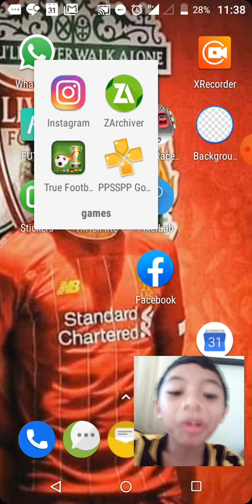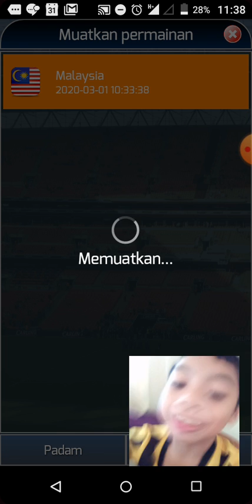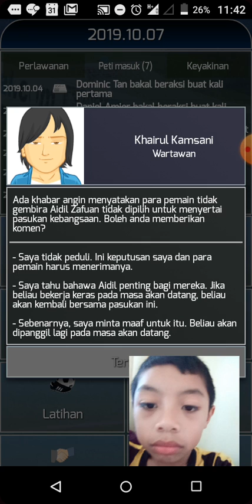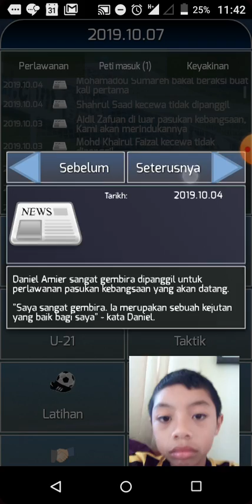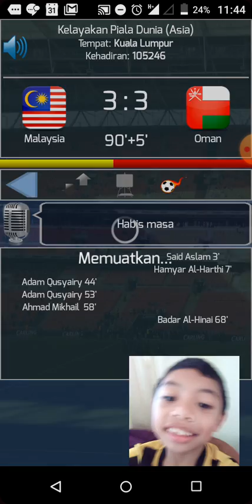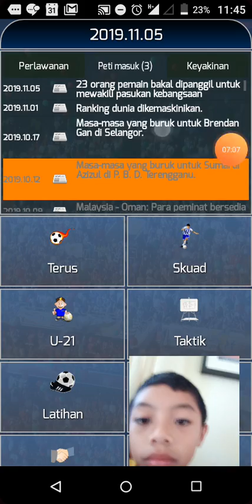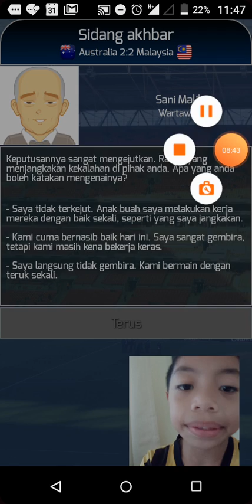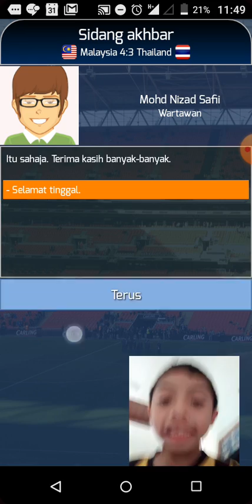HARIMAU JUMPA MAKANAN!- True Football National Manager Gameplay #7